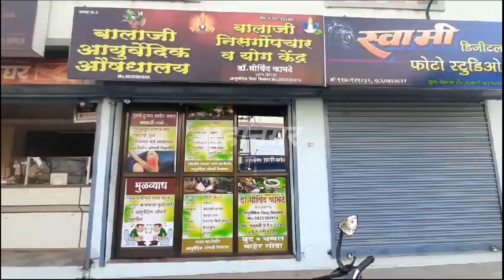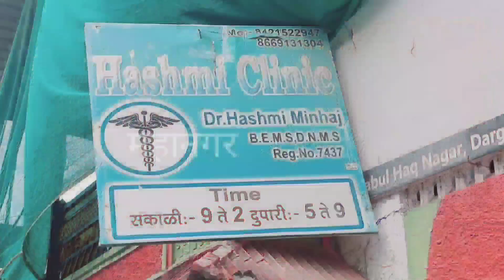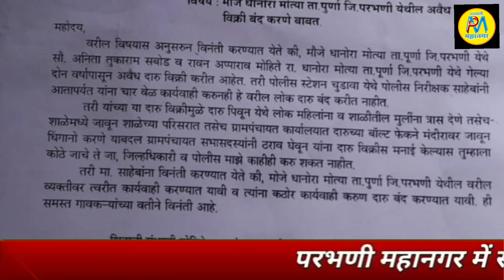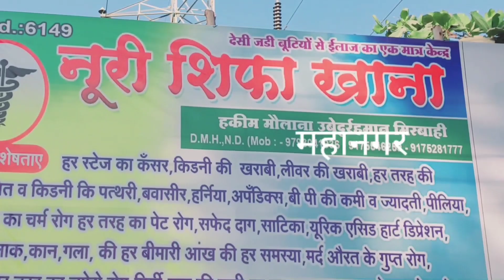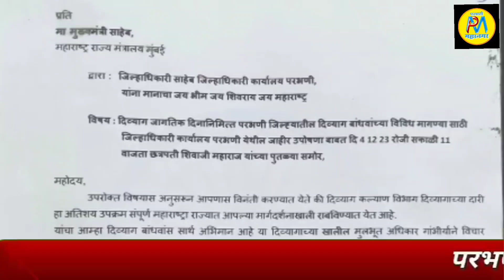28 Nov | अस्पताल के अधिकारी,कर्मचारी हड़ताल पर:स्वास्थय सेवा हई ठप्प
*अस्पताल के अधिकारी,कर्मचारी हड़ताल पर:स्वास्थय सेवा हई ठप्प
*म.फुले के पुतले को विभिन्न संघटनाओं की ओर से पुष्पांजली अर्पित
*दुधगांव मंडळ के साथ समुचे तालुका में SDRF,NDRF के निकष पर मदत देने की मांग
*नए नाटयगृह को राजर्षी शाहु महाराज का नाम देने की मांग
*आपने हक्क के मांगो को लेकर विकलांगो का अमरण अनशन
*अवैध शराब बिकानेवालों पर पाबंदी लगाए:ग्रामवासीयों की मांग
*दो दिन के बारिश मे फसले हुई  तबाह,जानवरों,घरों का नुकसान: मौवजे की मांग
*कलेक्टर ऑफीस मे आत्मदहा करने की कोशिष विफल:पुलिस की सतर्कता से बडा हादसा टला

►SOCIAL MEDIA •

.9423443436